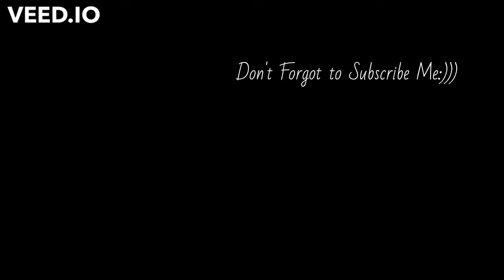[ Blox Fruit ] Random Devil Fruit For 20 Account